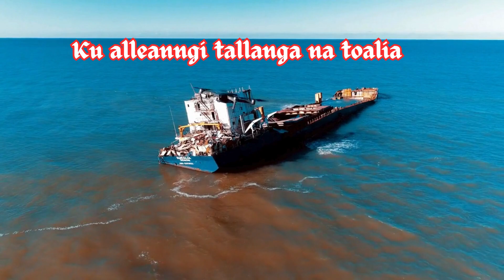"Ku alleanngi tallanga na toalia lebih baik tenggelam daripada kembali"